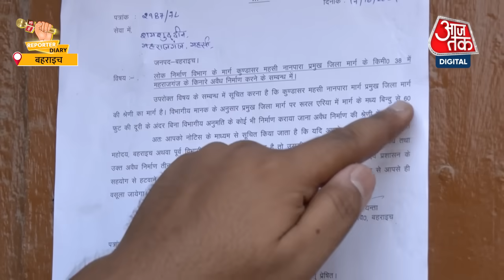Bahraich Violence: बहराइच में नोटिस के बाद अफरातफरी, देखिए आजतक की ये ग्राउंड रिपोर्ट | Aaj Tak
बहराइच के महाराजगंज इलाके में हुई हिंसा के बाद पीडब्ल्यूडी के द्वारा दिए गए नोटिस में लिखा गया कि सड़क मार्ग के मध्य से 60 फीट की दूरी पर बनाया गया निर्माण अवैध है..आज तक की टीम ने महाराजगंज की उस सड़क के बीच से 60 फीट कितना होता है इस पर पड़ताल की और दिखाया कि सड़क के बीच से जब 60 फीट की दूरी पर फीता नापा जाएगा तो कितनी दूर तक मकान और दुकान जद में आएंगे।